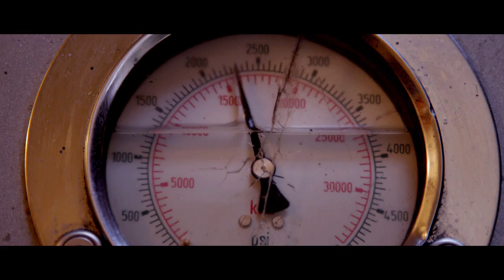Fission drills best hole to date at Patterson Lake South (PLS)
While filming a corporate video at PLS, Fission's film crew was on site during the drilling of hole PLS14-129 which returned 36.72m of total composite off-scale  mineralization at shallow depth, including a discrete interval of 9.5m continuous off-scale, the hole has returned the widest, strongest off-scale results recorded at PLS to date.

It far exceeds hole PLS13-075, line 330E, which intersected 21.65m total composite off-scale and later assayed at 21.76% U3O8 over 21.5m in 9.08% U3O8 over 54.5m - see NR dated Sept. 4, 2013.